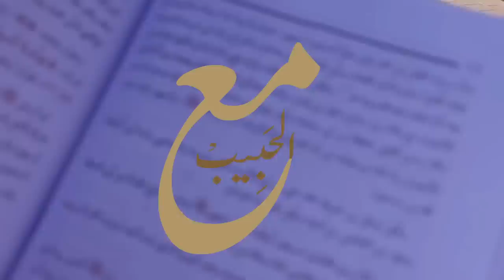13-هكذا تمّ بناء مسجد رسول الله (اوّل مرة غتعرفو كيف شُرِع الاذان)